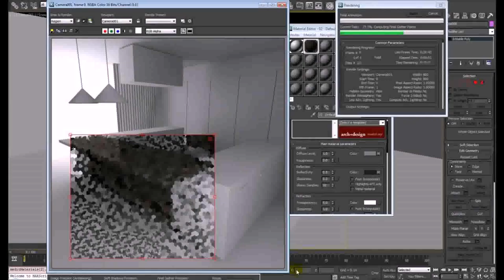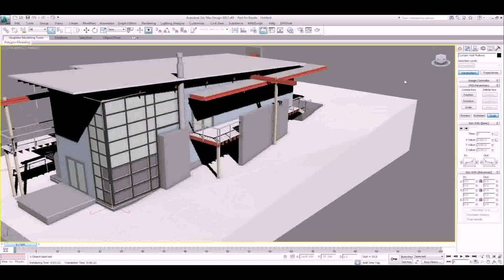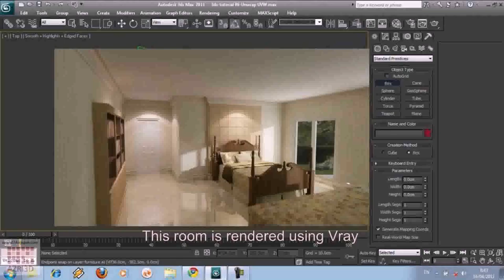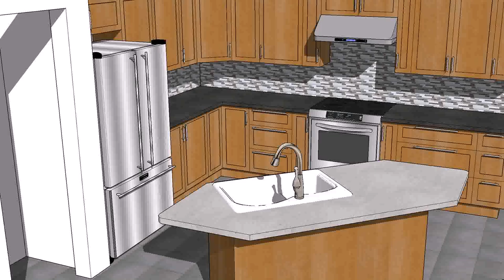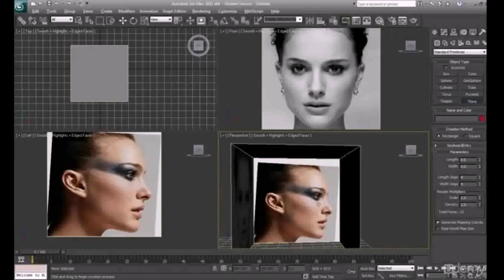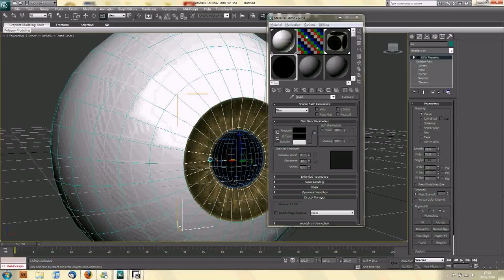Kitchen Design 3ds Max Tutorial (see description)